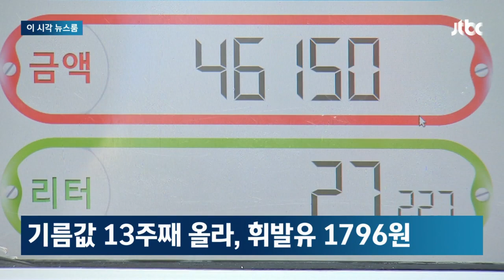기름값 13주 연속 올랐다…국제 유가는 내림세 전환 / JTBC News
국내 주유소 휘발유와 경유 가격이 13주 연속 오름세를 이어갔습니다.

한국석유공사 유가정보서비스 오피넷에 따르면 10월 첫째 주 휘발유 평균 판매 가격은 지난주보다 6.3원 오른 리터당 1796원을 기록했습니다.

경유 가격도 7.4원이 상승한 1700.2원으로 1700원 선을 넘겼습니다.

다만, 국내 기름값 변화의 선행지표인 국제 유가는 내림세로 돌아섰습니다.